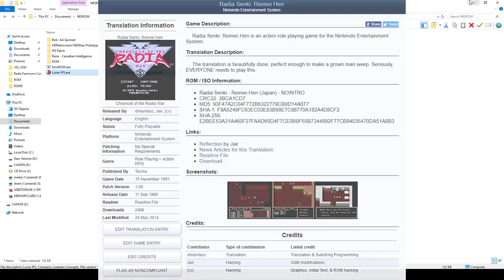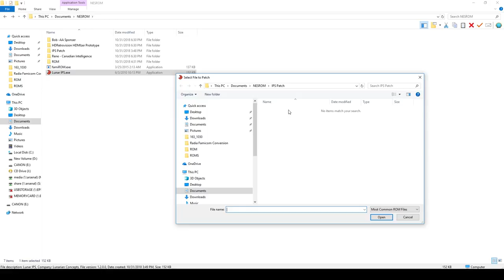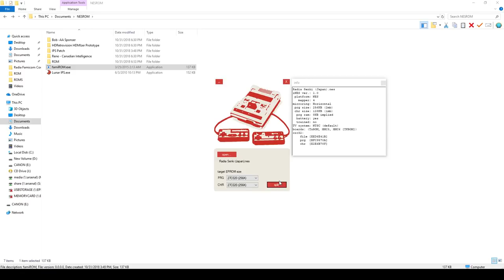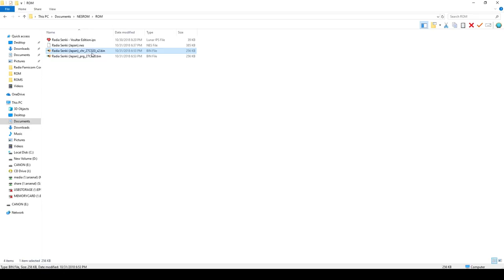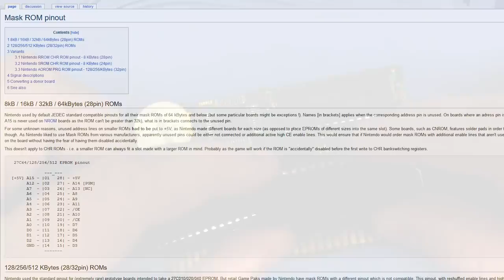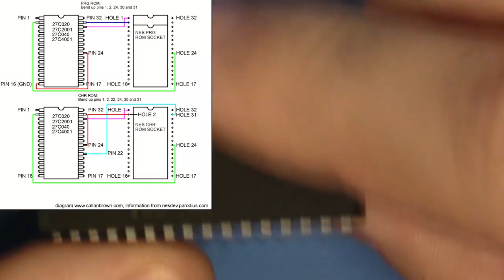Amazing Way To Convert Famicom Cartridges To English!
In this installment, I demonstrate my own techniques of converting Famicom Cartridges to English. All information given is applicable to any NES Reproduction that uses a donor ROM board.